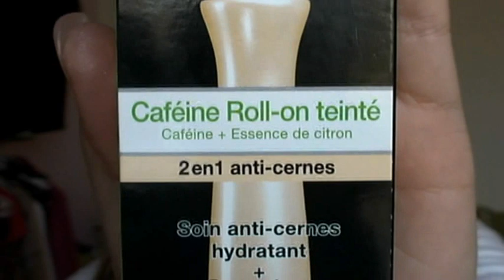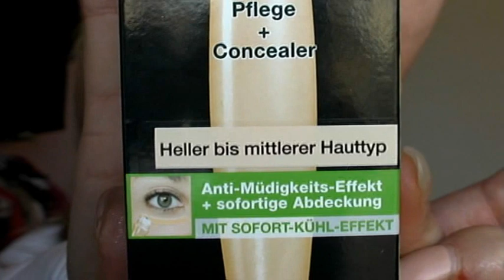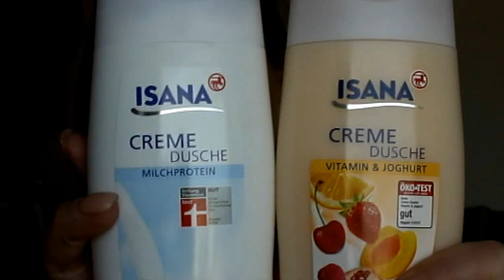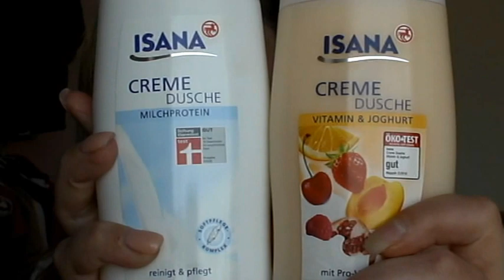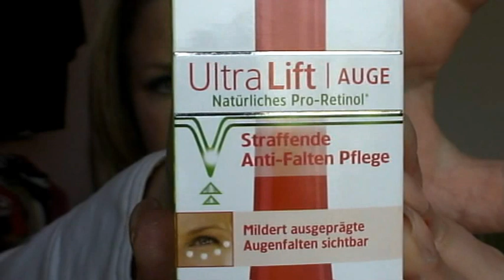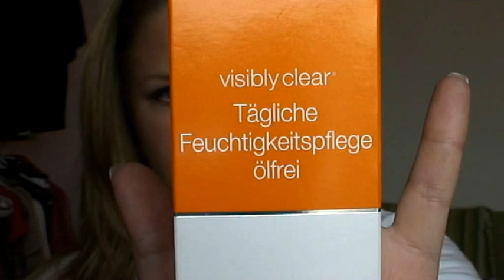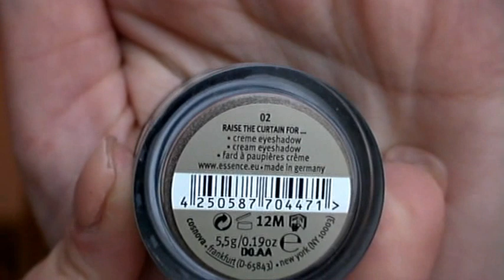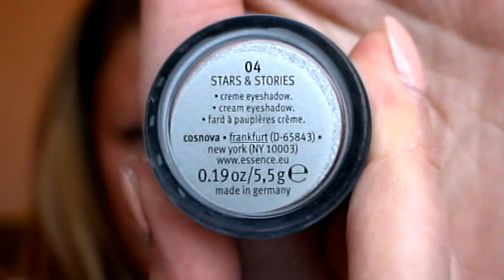Drogerie Haul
Mein erster Drogerie Rossmann Haul...viele reduzierte Produkte...

Zwei Produkte hatte ich schon gestern gekauft und bin heute nochmal los um mir noch mehr Produkte zu kaufen :-)